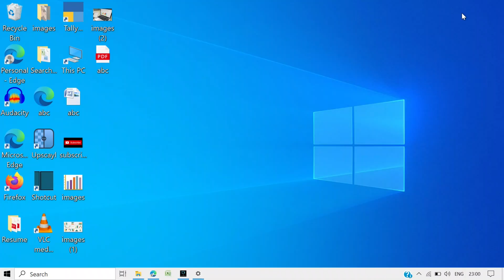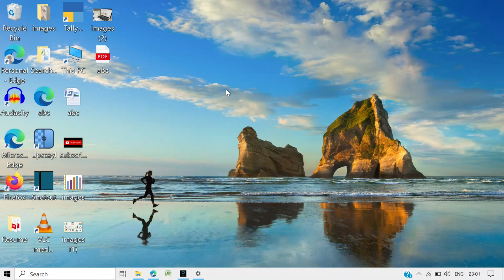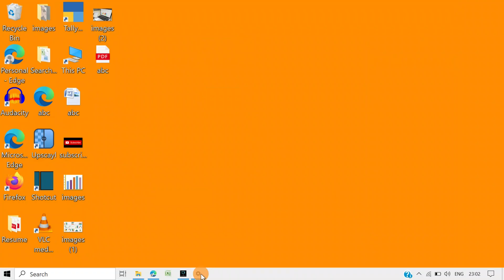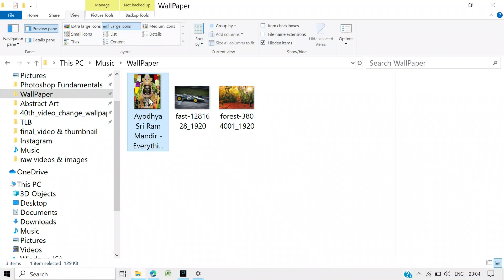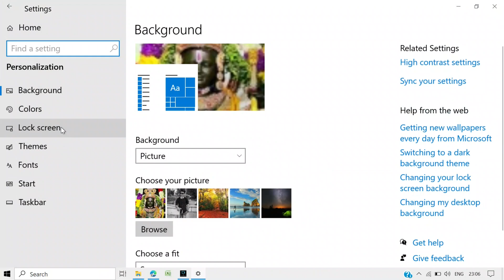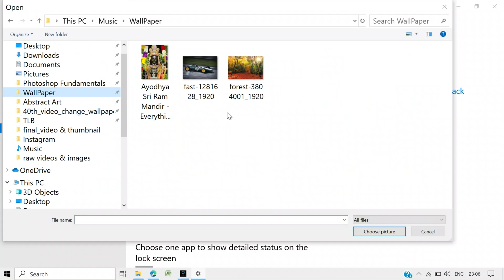Laptop Ka WALLPAPER Kaise Change Kare 🤔 | How to Change Background Picture in Laptop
Also, follow Techy Little Bit on social media for more updates!

laptop ka wallpaper kaise change kare
how to change background picture in laptop
how to change wallpaper on windows 10
how do you set a wallpaper on a laptop
how to put wallpaper in laptop
laptop wallpaper change
change wallpaper in laptop
set wallpaper in laptop
change background in laptop
laptop wallpaper setting
edit wallpaper laptop
change laptop screen wallpaper
windows 10 wallpaper
change wallpaper
change desktop wallpaper
change computer screen wallpaper
laptop me wallpaper kaise change kare
how to change wallpaper in computer
how toindows 10 set wallpaper in laptop
how to set wallpaper in computer
laptop me wallpaper kaise set kare
laptop ka wallpaper kaise change kare windows 10
laptop ka wallpaper kaise change karenge
laptop me wallpaper kaise badle
laptop ka wallpaper kaise change kare windows 7
laptop par wallpaper kaise set kare
pc me wallpaper kaise set kare
desktop ka wallpaper kaise change kare

Image & Background Music - Pixabay